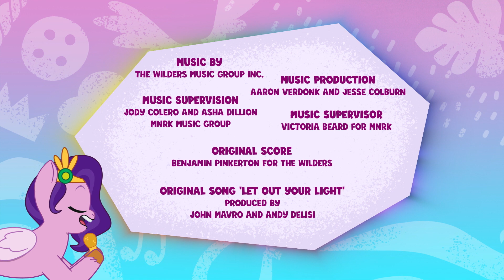My Little Pony: Berätta din historia | Hej Pippsqueaks!| Helt avsnitt